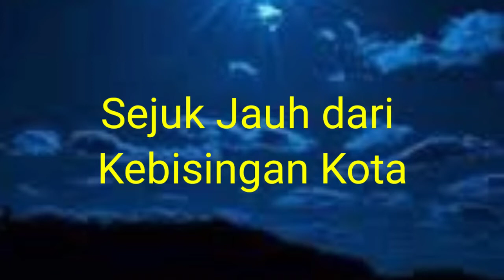Insomnia||R!elaksasi Membuat Pikiran Tenang||No Problem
Kesulitan tidur membuat pikiran kita menjadi terganggu maka saya buat relaksasi musik ini untuk anda yang sedang memikirkan problem hidup sehari hari agar tenang dalam menghadapi tantangan hidup semoga video ini bermanfaat